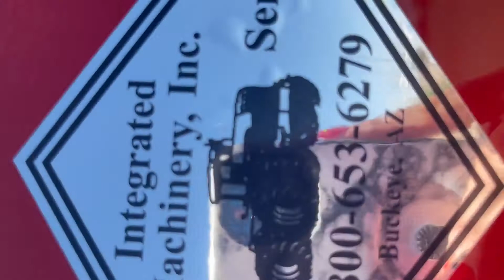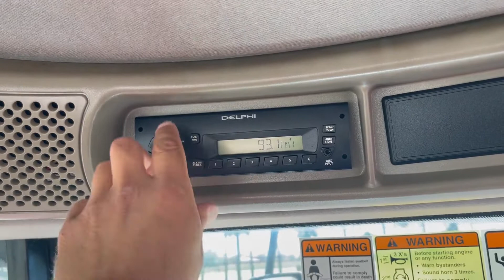2010 CASE IH WD1903 For Sale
Title: 2010 CASE IH WD1903 For Sale

Category: Self-Propelled